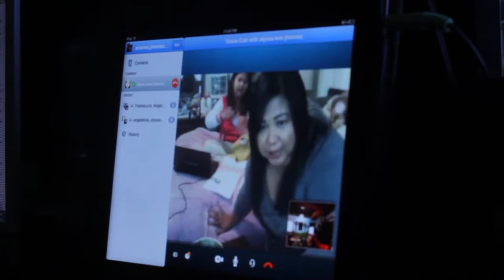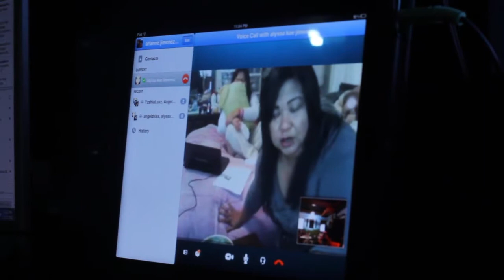Yhannie's despedida mtv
My sister's Despedida party!!! It's a Surprise!!! we also celebrated her Birthday.. We miss you!!